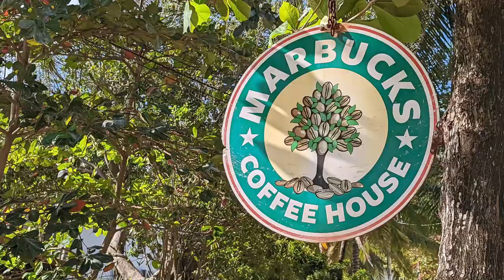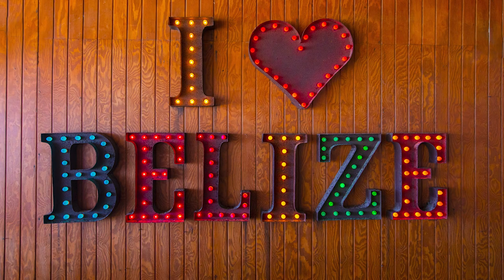Belize 2022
Highlights from our vacation in San Pedro, Island, Belize